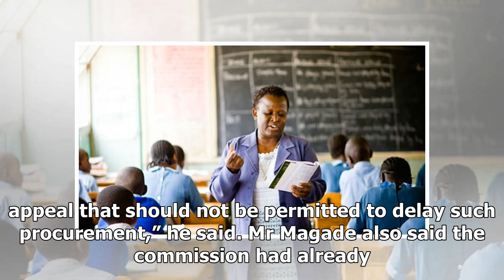Zec certifies us firm’s bvr tender – - Daily News